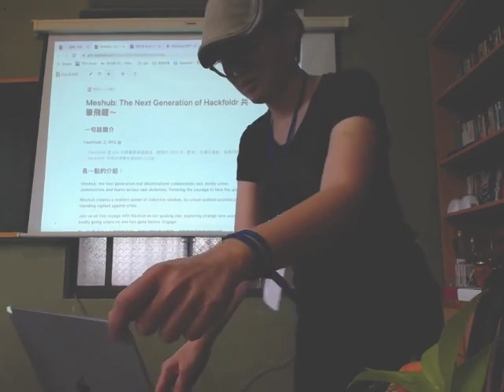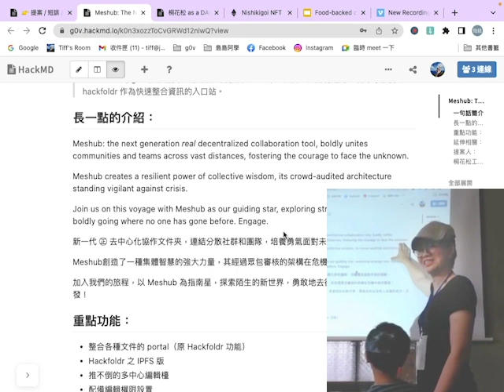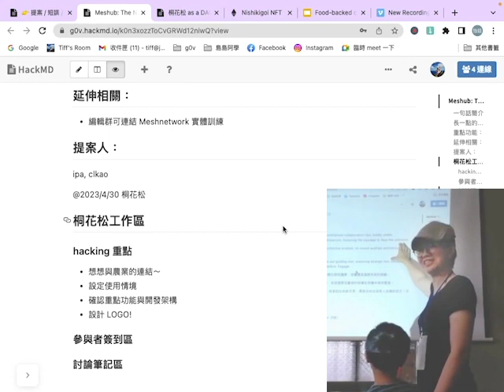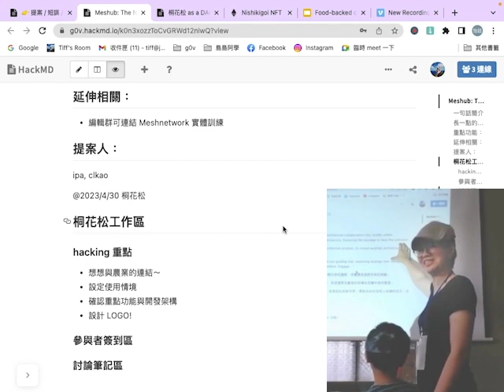南庄桐花松 2023 - 提案 - Meshub: The Next Generation of Hackfoldr 共筆飛龍～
提案者：ipa